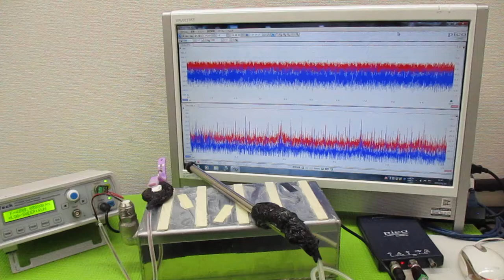新しい超音波制御技術 ultrasonic-labo